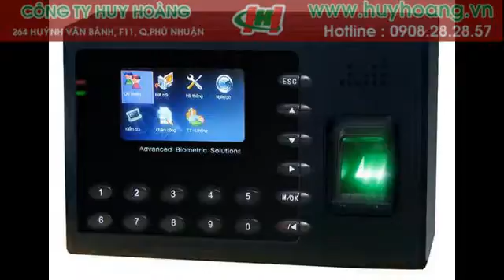Sửa máy chấm công lấy liền Tel:0908282857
Huy Hoàng sửa máy chấm công chuyên nghiệp TPHCM.

Sửa chữa  máy chấm công các loại: sửa máy chấm công thẻ giấy, sửa máy chấm công vân tay, sửa máy chấm công  cảm ứng.

Sửa chữa máy chấm công tận nơi nhanh chóng TPHCM.

Thay linh kiện máy chấm công chính hãng.